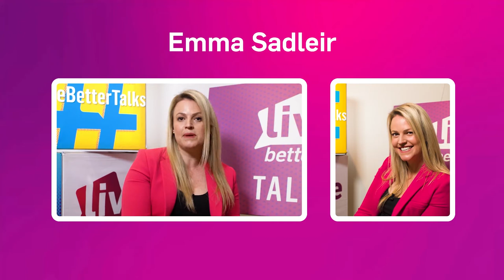The inside track to power with purpose | Emma Sadleir & Farah Fortune | Live Better Talks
Our theme, the inside track to power with purpose, aims to empower women to use their skills to serve a greater purpose – to positively influence, lead, teach and inspire those around them.

Our speakers for this talk are 2 inspirational women who started their own respective businesses from humble beginnings and have now become known as female powerhouses through the work they do. Tune in as multi-award-winning businesswoman, PR agency director and empowerment speaker, Farah Fortune and social media law expert, speaker and co-author, Emma Sadleir tells us more about their stories and how they've used their power for purpose